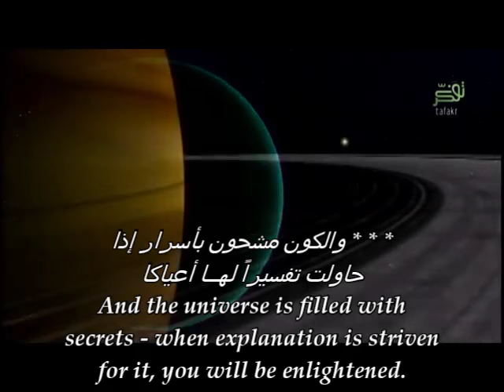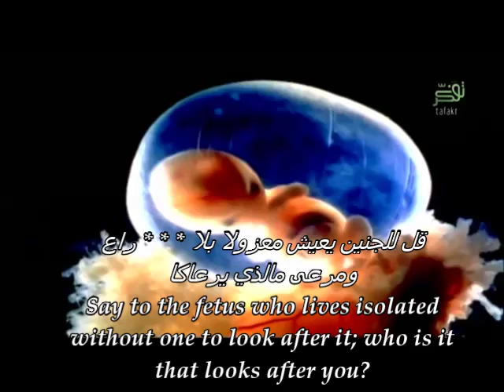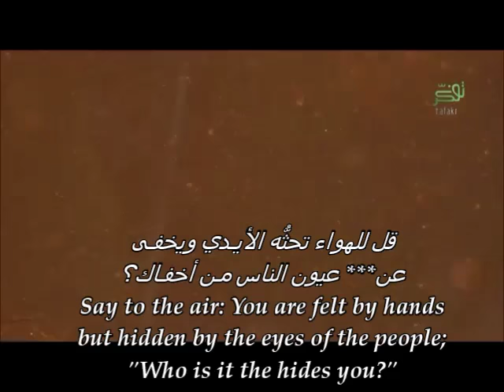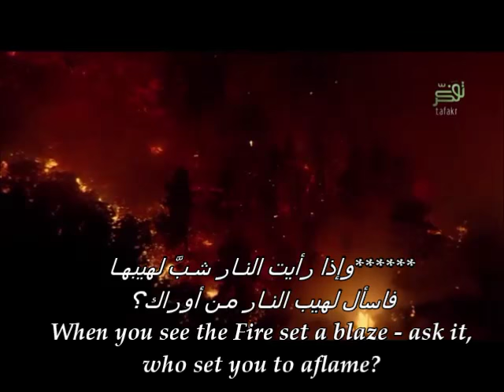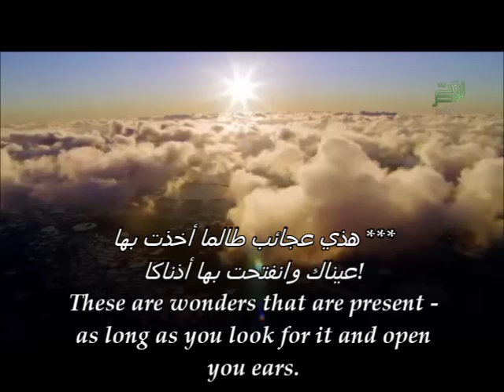Say To The Doctor (Arabic/English) - Poem قل للطبيب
From the Sudani poet Ibrahim Al-Badawi
Recitor - Abdul Wahid Al-Maghribi